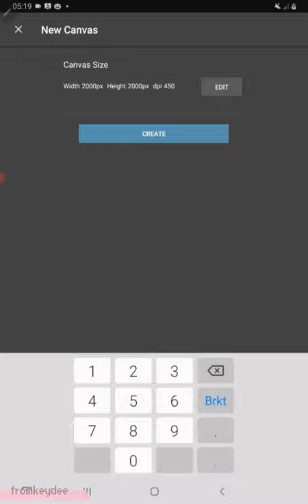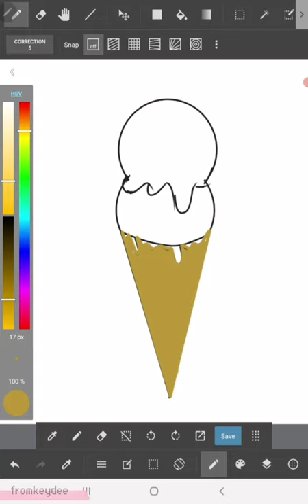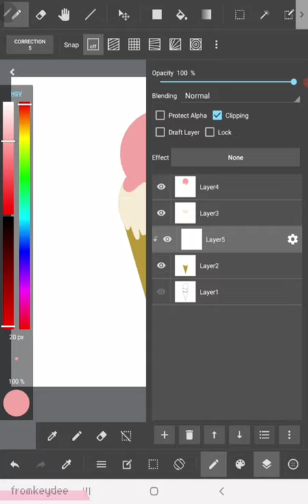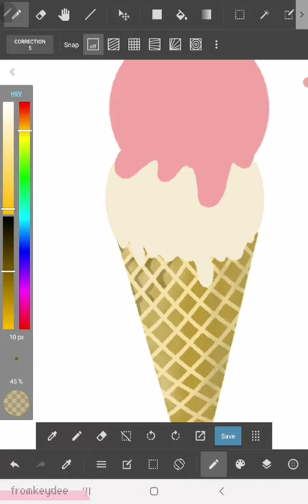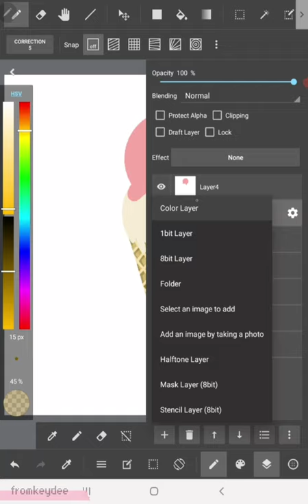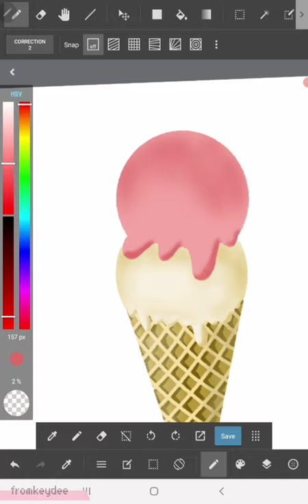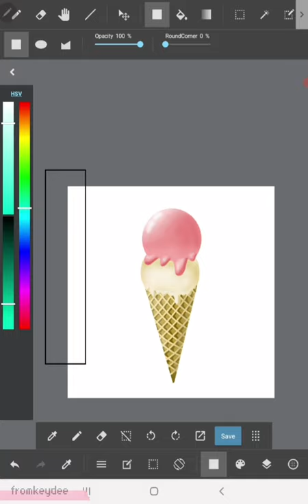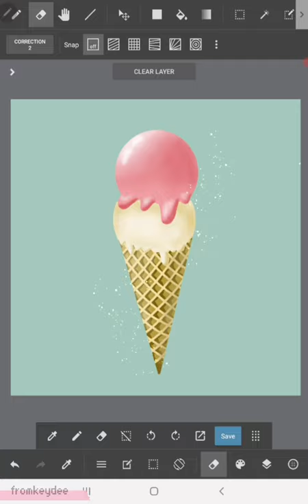Draw With Me | Ice Cream | With Medibang Paint Android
Hi! Hope you Enjoy the video!

Brush I Used
Pencil
Oil Pastel
Airbrus